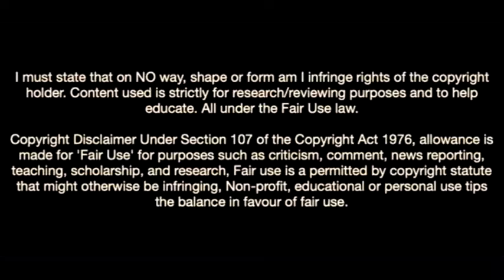Matías Arezo-The Future Of Uruguay